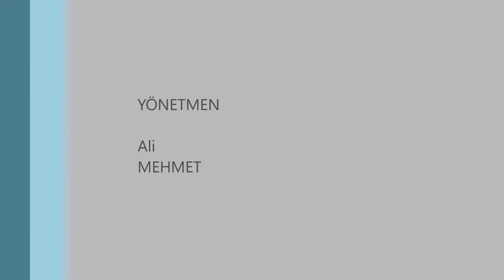ESNAF YEMEGİ YAPIMI VE ARABA TAMİRİ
Bu video (ESNAF YEMEGİ YAPIMI VE ARABA TAMİRİ) iyi seyirler

Diger videolarımız için takipte kalın

.Merhabalar ben Mehmet HARMAN TV kanalımda bilim,uzay,saglık,ilginç bilgiler ve egitici ögrertici el sanatları gösterime sunacagım inşallah memnun kalırsanız abone olun daha ileri günderde daha kaliteli videolar için enerjik olalim simdikten iyi seyirler görüşürüz

hepsi bu videoda